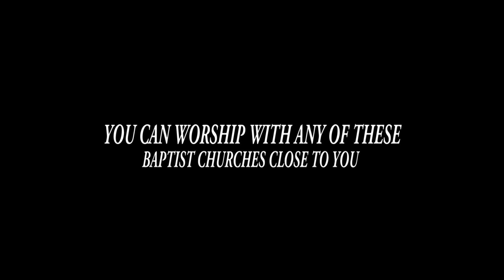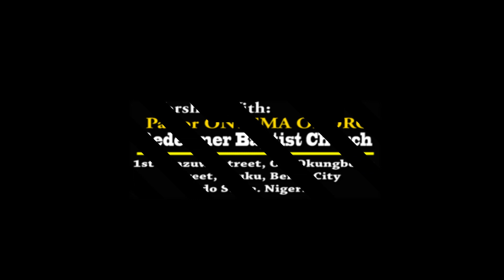BREATH LIFE INTO YOUR DREAM (A Sermon).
This video teaches you about how creating a structure, and system are important for the Spirit to breathe life into our dreams.
This video teaches you how to breath life into your dream. Everyone wants personal success and to learn the keys to success has a dream. Everyone wants to have a happy, healthy life, do meaningful work, enjoy a career, and achieve their dreams. Everyone wants to make a difference in the world, to be significant, to have a positive impact on those around him or her with their dreams. Everyone wants to do something wonderful with his or her life.
If you can follow these tips, you will be able to take control of your life and achieve your goals. Success begins from a point where you have an understanding of a certain responsibility to carry out. This becomes your assignment. However, for you to succeed there must be an interaction of three factors: Spirit, systems and speech.
You will learn the importance of creating something that God can work with for your success. So, at the end of this video, sit down and build a structure for your dream by writing it down. If you have any questions send a main to .